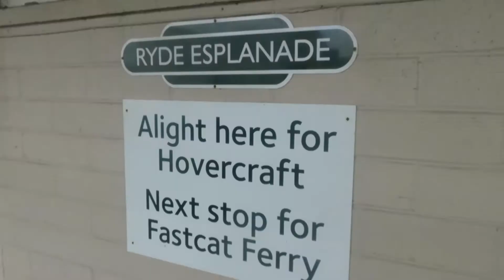Trains on the Isle of Wight | August 2017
During my time in the Isle of Wight I went to film some of the main line trains on the Isle of Wight. These are ex-tube stock locomotives that used to be used on the underground. These class 483 train's contain 2 carriages each with a cab on the end and have no middle carriage. These clips were filmed at each end of the mainline.